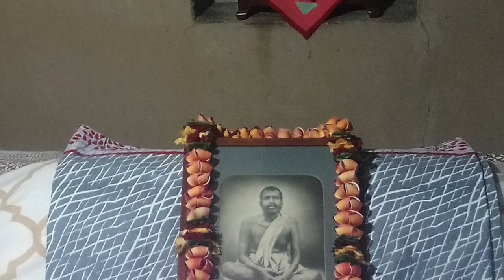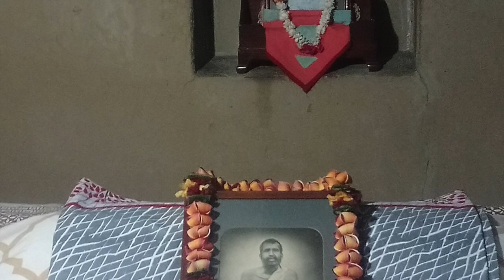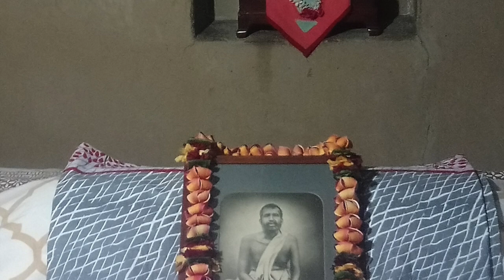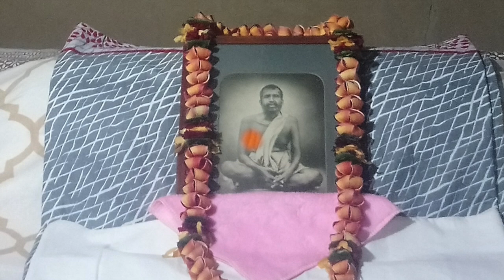গুরু তত্ত্ব || মন্ত্র দীক্ষা কি || Guru tatwa || Swami Kalyaneshananda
This is a Spiritual Light & Songs Youtube channel. Basically focused on Bengali Devotional Songs and Hindi bhajan, Sri Ramakrishna, Maa Sarada and Swami Vivekananda Songs and Bhajan. Our Mind will calm and quiet when one listens to these songs. This Spiritual Light & Songs YouTube Channel will help our mind to gain ground to God.

Like || Share || Comments || Love

Guru tatwa
Artist - Swami Kalyaneshananda
Youtube URL link of Vertes Songs